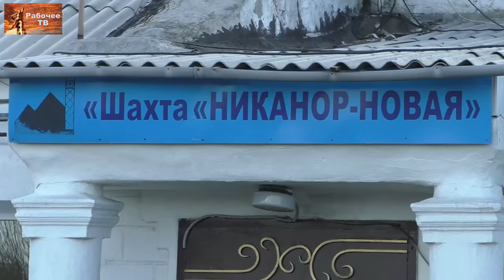Председатель правительства ЛНР Сергей Козлов посетил шахту «Никанор-Новая». Зоринск, ЛНР. 01.05.2020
Визит и... побег. Председатель правительства ЛНР Сергей Козлов посетил шахту «Никанор-Новая» ГУП ЛНР «Центруголь» Зоринск, ЛНР. 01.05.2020.
Сергей Козлов посетил шахту, спускался в шахту. Переговоры с шахтёрами не дали результата, подземная забастовка продолжается. От вопросов жен шахтеров председатель правительства фактически сбежал.

Для пожертвований в Фонд Рабочей Академии:
Карта Сбербанк:
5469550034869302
Михаил Васильевич П.
Карта Альфа-банк:
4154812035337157